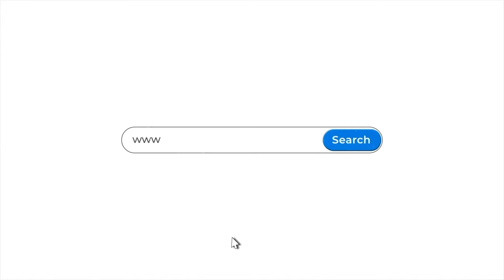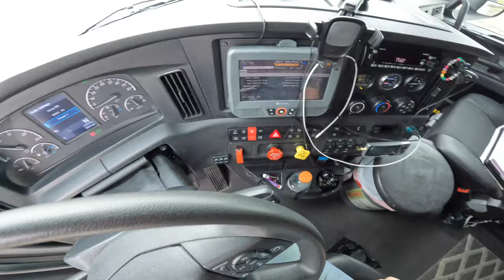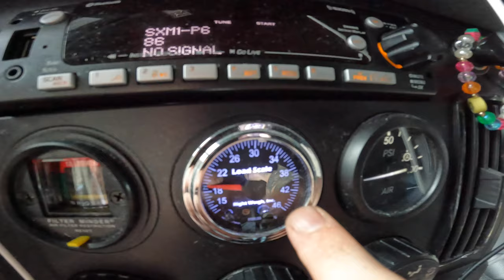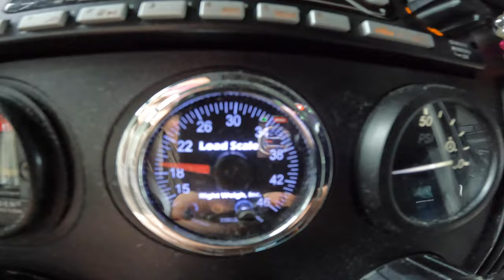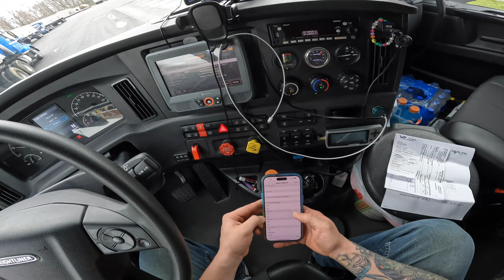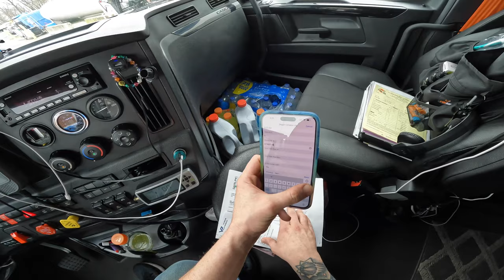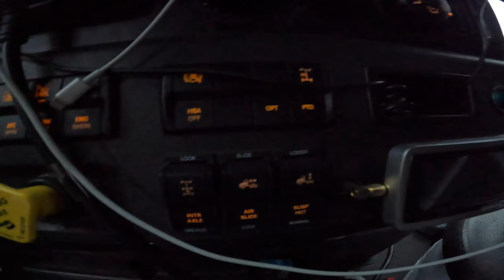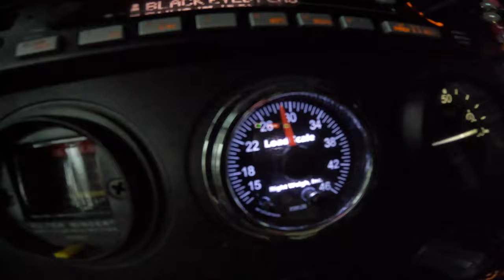Trucker hit with MASSIVE delays getting tanker loaded... Can it get worse? (Prime Inc Trucking)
The tank wash didn't check in my dirty trailer... Delayed at the shipper because (no more product) in stylo? really?!  Multiple accidents from road weather conditions...

If you are thinking of trying out trucking as your career... Or you wanna switch to Tanker. This channel has great information on everything trucking and being a tanker driver. If your interested in trucking, pulling tankers or prime inc hop on my channel and subscribe to get all POV behind the scenes!